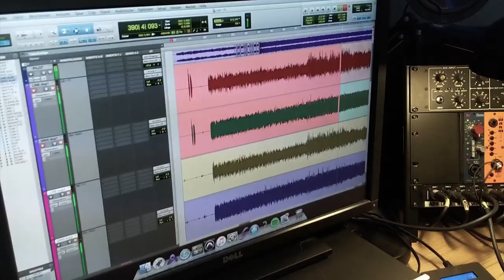Strangers In The Attic - WeMakeIt Trailer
We are a Alternative/ Melodic Metal Band from Zurich and on the way to release our first EP "Scream In My Dream".
To cover the second half of the studio and Cd production costs we decided to initiate a crowd funding campain. There you can preorder a wide range of things like shirts, download codes, cds release party tickets and more. We're happy about every supporter!